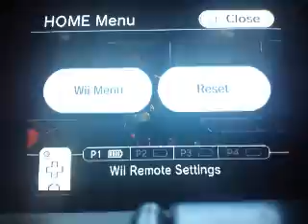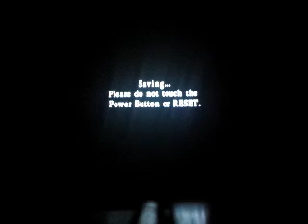Castlevania Judgment fight 1- I got owned!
Time for a Castlevania game that a lot of people didn't like.